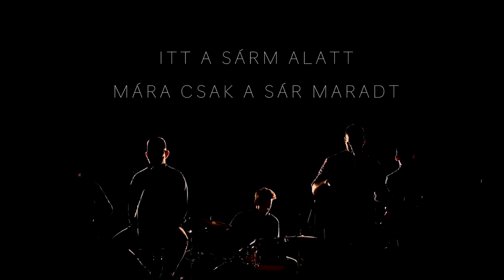EMLP - EGY VILÁG (Official Music Video)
Zene: Pajor Ábrahám
Szöveg: EMLP
Mix, Mastering: FBJr. / Hidden Kingdom
D.O.P: Firnigel Dániel
Gaffer: Krasznai László
Electrician: Junker Jenő
Typo: Hollós Illés

Külön köszönet:

Hajós Benjámin
Kérdy Sámuel
Schweigert Patrik
Beton Stúdió

EZ A NAP, AMT REMÉLTEM, HOGY ELJÖN
TÜZES TALPAKON ÁLLOK A FELHŐKÖN
EZ A HANG MOST A TIÉD, EZ BENTRŐL JÖN
HOGY MINDENT ELDÖNTSÖN

Az ajtó kattan, újra lent vagy
Az utca tükörjég, sietsz, egy lábnyom elfagy
Kibomló nyarak, hazug színek, újra fent vagy
A szemed becsuknád, repülnél, de a valóság nem hagy

Magaddal kardozol és éppen te állsz vesztésre
A színpadon mondtad, de már undorodsz a backstage-be’
Nézed a farkas szemed csöndesebb estéken
A sorsod alkot és a tetteid a festéke

Az ajtó nyílik, újra kint vagy, de a szív szorít
A körfolyosók mögött tízforintos hisztorik
Tedd le a pisztolyod, mert visszahív
Egy szív, ha messzire mentél és ha már nincs trolid

Az ajtó kattan, újra magad vagy
Nem a szobádnak születtél, hanem szabadnak
A város szavanna, lángol, teste a haragnak
De Te a felhőkön állsz, Budapest alattad

EZ A NAP, AMIT REMÉLTEM, HOGY ELJÖN
REMÉLEM SZÁMÍT, HOGY ELMONDTAM
HOGY KI SZERET A LEGJOBBAN

Itt a sárm alatt mára csak a sár maradt
Tudom, hogy vetettél és nézed, ahogy más arat
Eladtál mindent ár alatt
Itt áthúztak, mint alagút a vár alatt
De vigyázz, hogy egy nyár alatt ne pont te légy
Egy árnyalak

Ne vágd el minden nap a szárnyadat
És ne add meg a számodat, hogy ne légy számadat
Az arcod színpadi máz, a stílus szimpla imázs
Te is tudod, ez csak színvakítás

Az nem mindegy, hogy patrióta
Vagy szétestél a mindennapi party óta
Az nem mindegy, hogy adni jó, vagy kapni jó
Ha otthagyták a szívedet, majd visszatér, mint Caprio

Azon ne gondolkodj túl sokat, hogy miért történt meg
Ha tönkre akarsz menni, akkor sértődjél meg
De a széttört énedből lesz még szép történet
Ne félj, nem zuhansz, repülsz, ezek csak légörvények

Egy világ dőlt össze bennem
Kigyulladt a visszaút
Ez a béke legyőzi a háborút
A szívemet eléd letettem
De felépült egy új

HOGY MINDENT ELDÖNTSÖN

(2016)